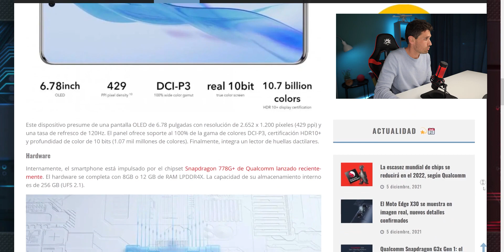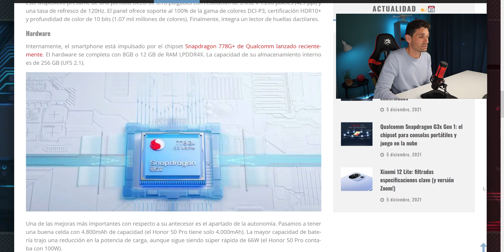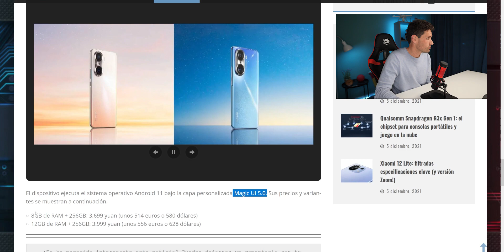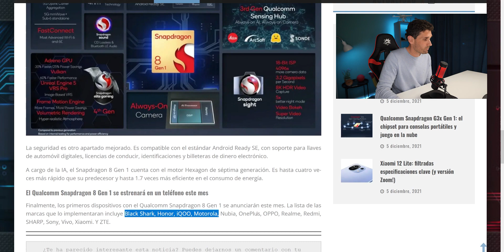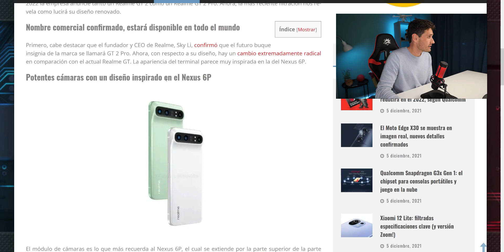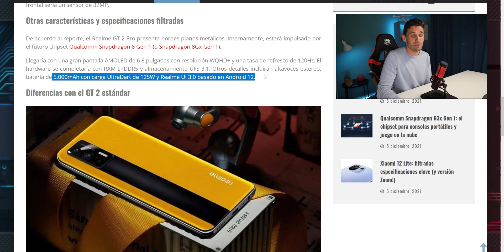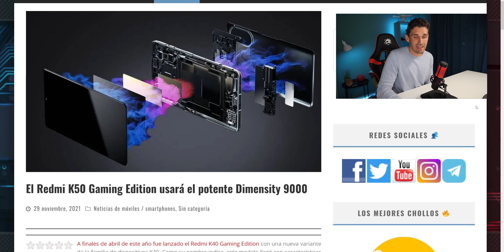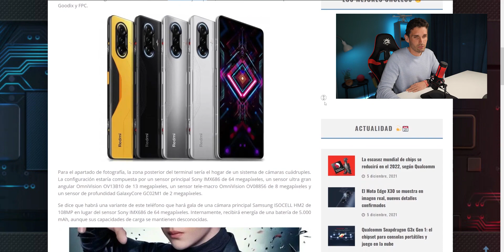La MÁQUINA que prepara XIAOMI para el 2022 ¿Calidad/Precio?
Vamos con las noticias de la semana con las ùltimas novedades en el mundo tech. Por lo que parece, tendremos un 2022 asombroso!!!